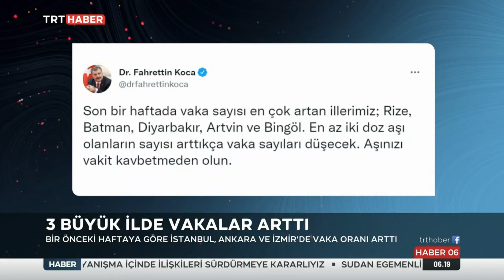En Çok Vaka Yine Siirt'te 13.08.2021 TURKEY